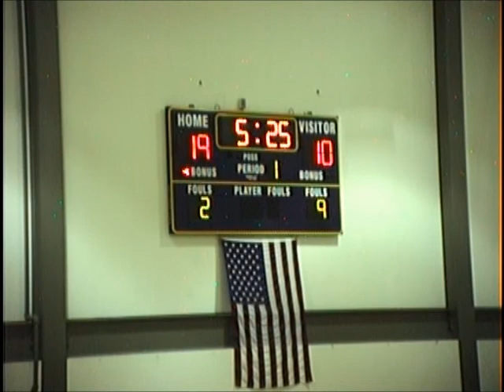Grays Harbor College Womans Basketball vs Walla Wall sec 2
Womans Basketball